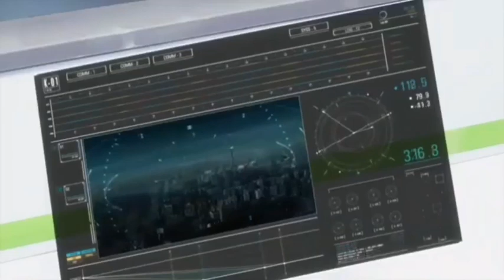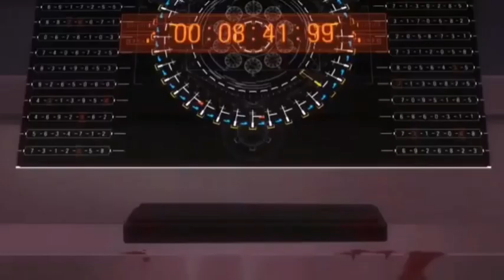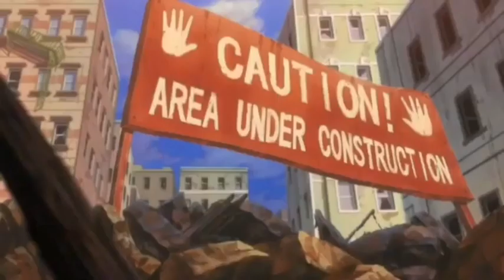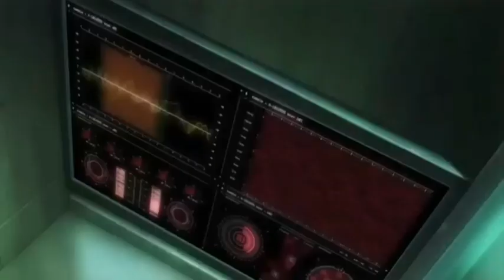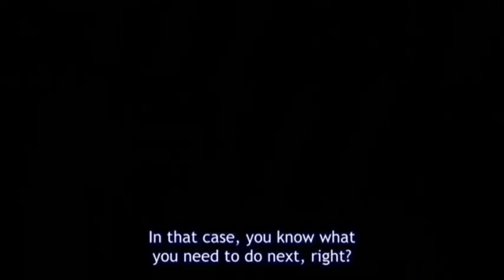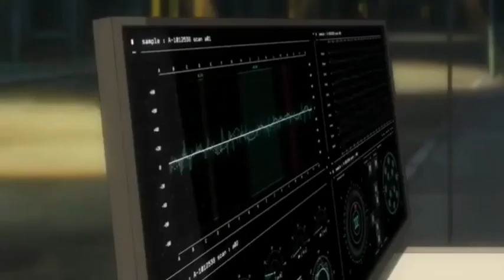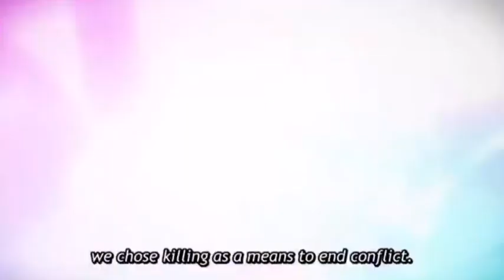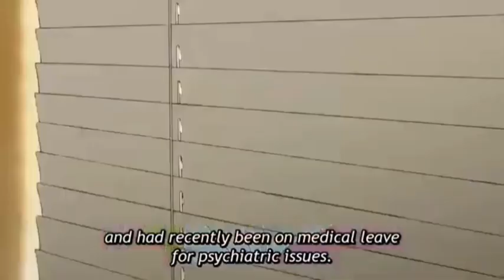ANIME BLACK FOX MUST WATCH 2020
Rikka Isuragi is a young girl living at her family home at the edge of Brad City. She is the descendant of ninjas and is expected to follow in the steps of her grandfather, Hyoei Isurugi, and become the next family head. However she wants to be like her father, Allen Isurugi, a renowned robot scientist. One day, Rikka returns home from school for her birthday to find it being attacked by a hit squad led by her father's former colleague, Lauren, intent on obtaining his research, including three AI robotic animal drones: Kasumi the eagle, Oboro the dog and Madara the flying squirrel. Hyoei tries to fight back, only to be restrained and mortally wounded by Lauren's daughter, an esper who is under his control through an electronic collar. Allen is shot and dies, but the drones take Rikka to safety, where she vows to avenge her family.

-Using Creative Commons Public Licenses

Creative Commons public licenses provide a standard set of terms and conditions that creators and other rights holders may use to share original works of authorship and other material subject to copyright and certain other rights specified in the public license below.